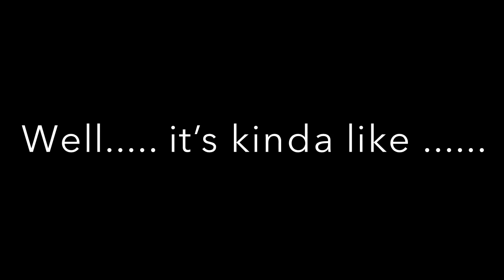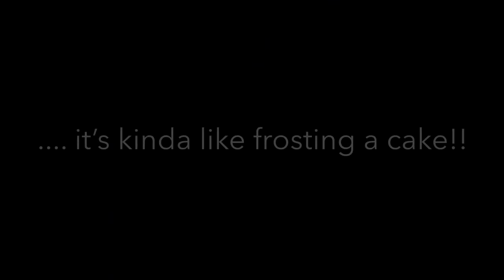Quilting is Kinda Like Frosting a Cake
I am often asked how I learned to long arm quilt and even what is it like. I have come to the conclusion that it is kinda like frosting a cake! I trained with the best long arm quilters in the country, and yep, there was about a six month (plus) beginning learning curve, and I am still learning! But I love the creativity and independent, yet critical, thinking involved. Been long arm quilting for 15 years, and lovin' every minute of it!